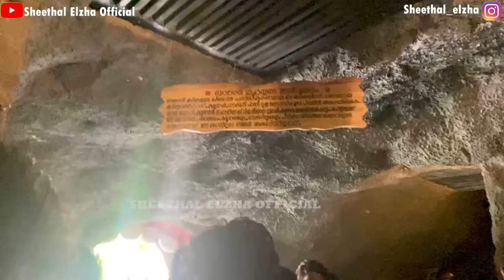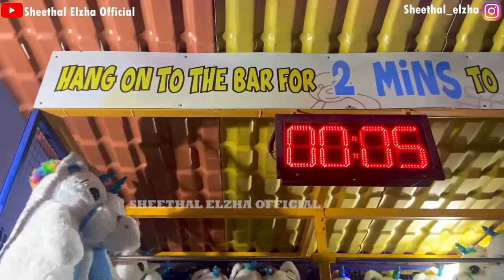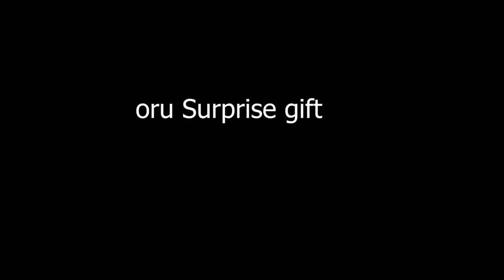കിളി പോയ ഒരു WONDERLA Trip with | Maamanum monum | vinu vinesh | sheethal elzha official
Hello guys , today we are taking a trip to wonderla , an amusement park filled with variety of rides and fun. We are not alone , some of our friends are also with us in this journey. In short this is a fun filled vlog. So do yiu guys want to know what all things we did in that amusement park , then watch this video and find out yourself,,, lets goooooooooooooo